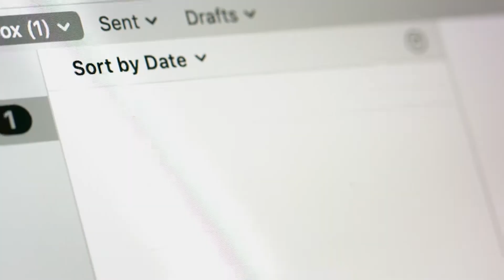BLITZ 2019 KIMBROUGH TEAM PREROLL 15